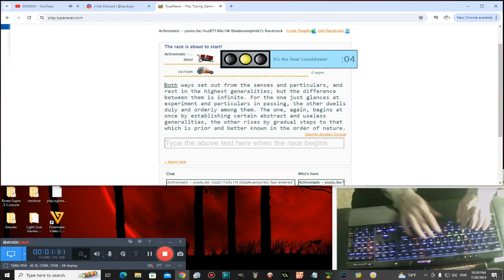127 WPM - Senses and Particulars